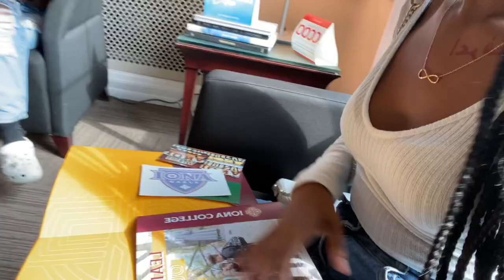NYC VLOG | COLLEGE TOURS (Iona & Monroe)| + MORE!!!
Wasspoppin Pretty Gang ❤️‍🔥 I hope y’all enjoyed this video of me in NYC !! I had so much fun hopefully this is where I locate next summer fingers crossed 🤞🏽 stay tune for more bangers 🥰